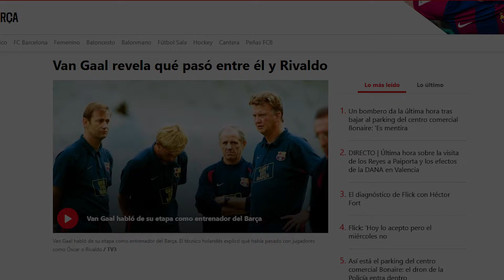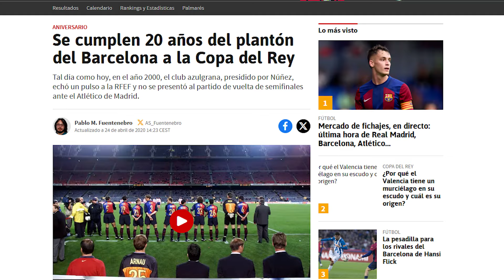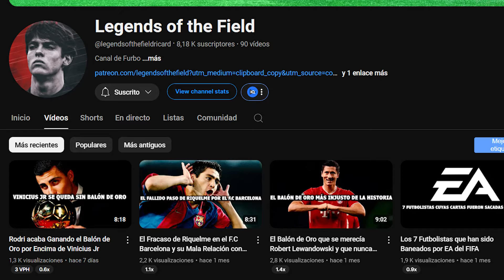Como El Ego de Rivaldo Arruinó El Proyecto de Van Gaal en el F.C Barcelona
COMO RIVALDO DESTRUYO AL BARCA DE LOUIS VAN GAAL
-RIVALDO ES UNO DE LOS FUTBOLISTAS MAS MITICOS DE LA DECADA DE LOS 90 , Y TODO UN ICONO TANTO DE BRASIL , COMO DEL FUTBOL ESPAÑOL , SU HABIIDAD CON EL BALON LO CONVIRTIO EN UN FUTBOLISTA MUY ESPECIAL
-PERO TRISTEMENTE SU TALENTO FUE DE LEJOS SUPERADO CON SU ENORME EGO , EL CUAL FUE UNO DE LOS ARTIFICES DE LAS PEORES CRISIS DE LA HISTORIA DEL F.C BARCELONA
EN EL 1997 ,TRAS LA SALIDA DE RONALDO NAZARIO DEL FC BARCELONA , EL CLUB CATALAN NECESITABA UN CAMBIO , YA QUE EN AQUELLA TEMPORADA DEL 96 97 , NO SE FUE TAN SOLO EL FENOMENO DEL CLUB CATALAN ,
-SI NO QUE TAMBIEN LO HARRIA EL TECNICO BRITANICO BOBBY ROBSON , Y EL PRESIDENTE DEL BARCA DE AQUEL ENTONCES ,José Luis Núñez , TOMAEIA LA DECISION DE CONTRATAR LOS SEVICIOS DE LOUIS VAN GHAAL ,
-Y LA DIRECTIVA DEL BARCA ,DESPUES DEL FALLIDO FICHAJE DE DENILSON Y  SIGUEINDO LOS CONSEJOS DE SERRAR FERRER , TERMINO FICHANDO AL BRASILEÑO ROMARIO , QUIEN EN SU PRIMERA TEMPORADA EN EL DEPORTIVO DE LA CORUÑA OFRECIO UN NIVEL DESCOMUNAL QUE LLAMO LA ATENCION DE GRANDES CLUBES
-ENTRE ELLOS EL BARCA , QUIEN PAGO SU CLAUSULA DE 24 MILLONES DE EUROS POR EL , EN EL VERANO DEL 1997
-PERO DESDE UN INICIO HABIA UN PROBLEMA Y ERA QUE VAN GHAAL HABIA PEDIDO A UN EXTREMO IZQUIERDO , PARA ACOMPAÑAR EN EL ATAQUE AL 9 QUE EN ESE MOMENTO ERA PATRICK KLUIVERT , Y AL EXTREMO DIESTRO QUE ERA NADA MAS NI MENOS QUE EL PORTUGUES LUIS FIGO
-PERO RIVALDO NO ERA UN EXTREMO IZQUIERDO DE POR SI , PODIA EJERCER ESA FUNCION PERO SU POSICION NATURAL Y DONDE MEJOR RENDIA ERA DE ENGANCHE ,
-ESTE HECHO NO LE GUSTO MUCHO AL BRASILEÑO POR LO QUE VAN GHAAL , EN UN INICIO INTENTO TODO LO POSIBLE PARA QUE EL EQUIPO FUNCIONARA , Y RIVALDO LLEGO A JUGAR VARIOS PARTIDOS COMO MEDIAPUNTA EN LA PRIMERA TEMPORADA BAJO LOS MANDOS DE VAN GHAAL
 -PERO EL NEERLANDES PRONTO CAMBIO DE PARECER AL VER QUE EL PLAN NO FUNCIONABA , OPTO POR USAR UN 433 DEFENSIVO
-Y RIVALDO FUE RELEGADO A LA BANDA IZQUIERDA , DONDE A PESAR DE NO SACAR SU MAXIMO PROVECHO , RENDÍA MUY BIEN , MARCANDO 28 GOLES Y DANDO 10 ASISTENCIAS EN SU PRIMERA TEMPORADA
-DONDE EL CONJUNTO BLAUGRANA GANO EL DOBLETE DE LIGA Y COPA , Y LA COSA NO SE QUEDÓ AHI , EL BARCA TAMBIEN GANARIA LA LIGA DE LA TEMPORADA 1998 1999 ,
-DONDE RIVALDO MARCO 29 GOLES Y DIO 14 ASISTENCIAS , LOGRANDO GANRSE EL BALON DE ORO DEL 1999
-PERO LEJOS DE RECONOCER QUE VAN GAAL TENIAN RAZON AL PONERLO EN LA BANDA PARA BENEFICIAR AL EQUIPO
-RIVALDO DECIDIO PLLANTARLE CARA AL HOLANDES Y EN UN ENTRENAMIENTO POSTERIOR A LA ENTREGA DE DICHO PREMIO
-RIVALDO LE COMUNICO TANTO A LA PLANTILLA COMO AL EQUIPO TECNICO , QUE NO TENIA PENSADO VOLVER A JUGAR EN LA BANDA IZQUEIDA
-VAN GHAAL NO SE PODIA CREER LO QUE ESTABA PRECENCIANDO Y LE COMUNICO QUE A RIVALDO QUE SI GANO EL BALON DE ORO , FUE GRACIAS AL EQUIPO Y PROCEDIO A QUITAR AL BRASILEÑO DEL ONCE INICIAL
-PARA AQUEL ENTONCES EL VESTUARIO DE SE LE HABIA IDO A VAN GHAAL Y PARECIA MAS QUE OBVIO QUE SE LE QUIZO HACER LA CAMA
-YA QUE ENTRE OCTUBRE Y NOVIEMBRE DE AQUEL AÑO ,ACUMULARON HASTA 4 DERROTAS SEGUIDAS
-POR LO QUE LA REBELION DE RIVALDO SOLO HACIA AUMENTAR LA TENSION ENTRE EL VESTUARIO Y EL TECNICO HOLANDES
-Y VAN GHAAL NO TUVO OTRA QUE CEDER A LA PETICION DE SUS FUTVOLISTAS DE REINCORPORAR A RIVALDO AL EQUIPO ,
-PERO LA COSA NO MEJORO Y EEL BARCA SEGUIA ACUMULANDO DERROTAS, EN COPA DEL REY , PERDIERON LA IDA DE LA SEMIFINAL FRENTE AL ATLETICO DE MADRID POR UN 3 A 0
-Y LA VUETA NO SE LLEGO NI SIQUIERA A DISPUTAR DEBIDO A QUE EL BARCA NO TENIA FUTBOLISTAS SUFICIENTES EN LA PLANTILLA DEBIDO A LOS PARTIDOS INTERNACIONALES DE SELECCIONES
-QUEDANDO EL EQUIPO CATALAN DESCUALIFICADO DE ESE PARTIDO DE COPA DEL REY Y SIENDO ELIMINADO DE LA COMPETICION NACIONAL
-DE LA CHAMPIONS LEAGUE , TRAS DOS TEMPORADAS EN LAS QUE NO PASABAN DE FASE DE GRUPO , EL BARCA LOGRO LLEGAR HASTA LA SEMIFINAL DE AQUELLA CHAMPIONS LEAGUE
-DONDE EL CONJUNTO AZULGRANA FUE ELIMINADO POR EL VALENCIA , CON UN GLOOBAL DE 5 A 3
-Y EN LIGA SE QUEDARON A 5 PUNTOS DEL DEPORTIVO DE LA CORUÑA ,  DESPUES DE ENCADENAR UNA GRAN CANTIDAD DE DERROTAS EN LA SEGUNDA VUELTA DE LA COMPETICION
-DERROTAS EN PARTIDOS QUE PARA AQUEL FC BARCELONA ERAN MAS QUE ASEQUIBLES , Y A DIA DDE HOY SIGUE SIENDO INEXPLICABLE EL APOYO MEDIATICO QUE RECIBIO RIVALDO EN AQUEL ENTONCES
-UN FUTBOLISTA EGOCENTRICO QUE LITERALMENTE DIO PRIORIDAD A SU RENDIMIENTO INDIVIDUAL AL , TRABAJO COLECTIVO DE SU EQUIPO , MENOSPRECIANDO CONSTANTEMENTE A SU COMPAÑEROS

-UNA VEZ TERMINADA ESA TEMPORADA SIN TITULOS , RIVALDO CONSIGUIO LO QUE QUERIA , VAN GAAL FUE DESTITUIDO COMO TECNICO DEL BARCA Y NUÑEZ TERMINO DEJANDO LA PRESIDENCIA DEL BARCA
-Y SU SUSTITUTO SERIA JOAN GASPART ,QUIEN LE DARIO COMIENZO A UNA DE LAS PEORES EPOCAS DE LA HISTORIA DEL BARCA